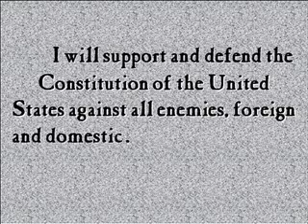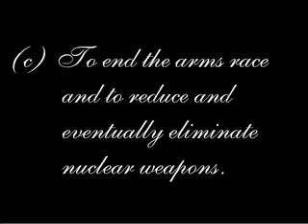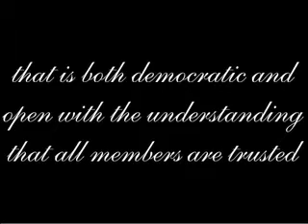Veterans For Peace: Statement of Purpose 2008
We, having dutifully served our nation, do hereby affirm our greater responsibility to serve the cause of world peace. To this end we will work, with others

~To increase public awareness of the costs of war
~To restrain our government from intervening, overtly and covertly, in the internal affairs of other nations
~To end the arms race and to reduce and eventually eliminate nuclear weapons
~To seek justice for veterans and victims of war
~To abolish war as an instrument of national policy.

To achieve these goals, members of Veterans For Peace pledge to use non-violent means and to maintain an organization that is both democratic and open with the understanding that all members are trusted to act in the best interests of the group for the larger purpose of world peace.